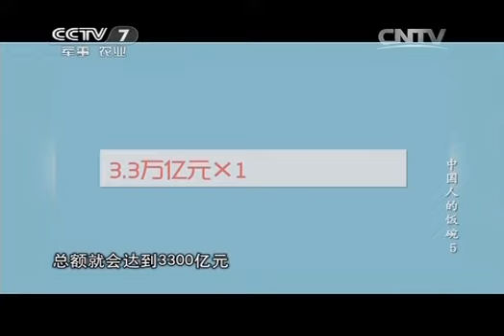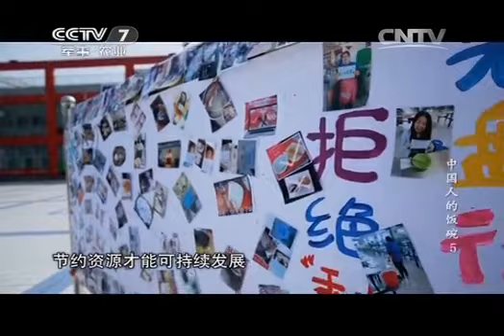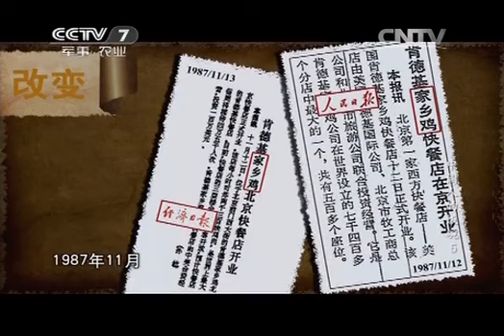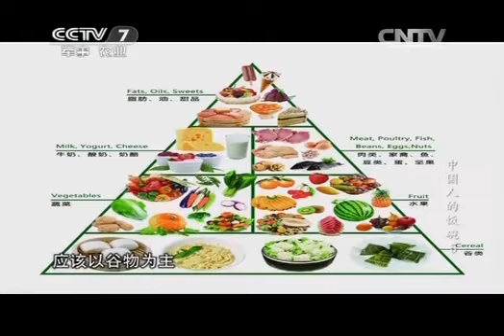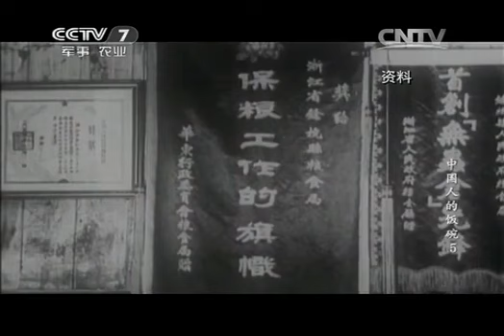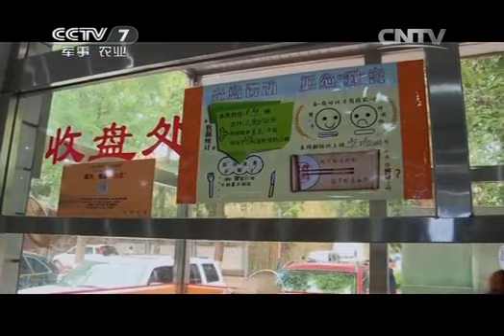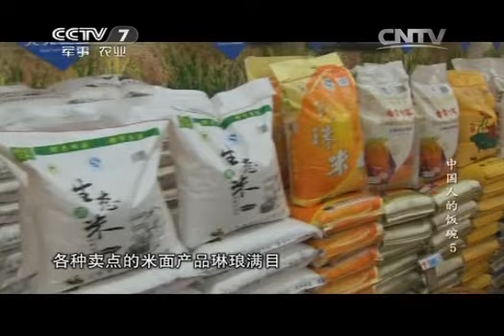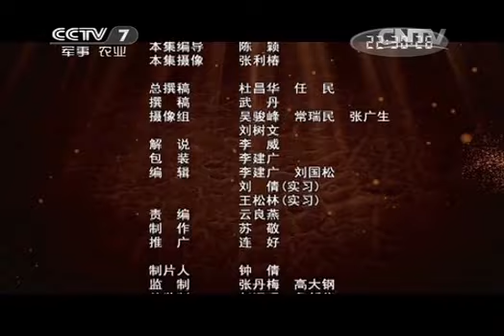20141229 聚焦三农 中国人的饭碗 第五集 如何端饭碗